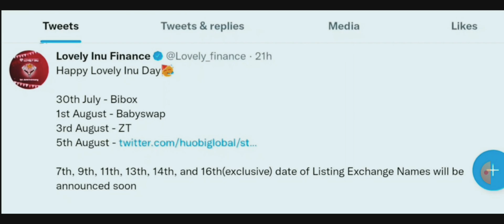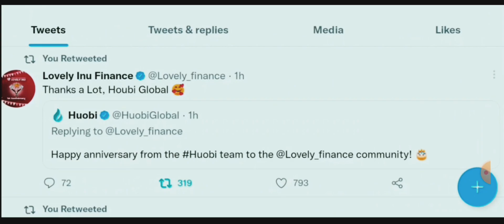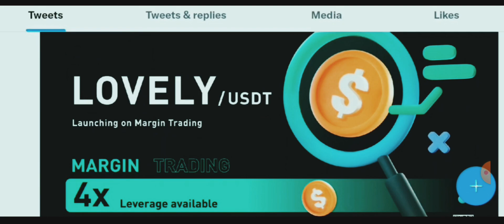Lovely Inu Coin अब होगा New Listing ! Baby Dogecoin Price Prediction ! Lovely Inu Coin News Today !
your questions:-
Lovely Inu coin price prediction Lovely inu finance news today lovely inu coin price in india lovely inu coin price inr how to buy lovely inu coin lovely inu finance lovely inu coin price hotbit lovely inu coin market cap Is Lovely Inu coin a good investment? What is Shiba Inu coin worth today? What is the circulating supply of lovely Inu? What is the total supply of lovely Inu? How many lovely Inu coins are there? When did lovely Inu coin launch? What is the future of lovely Inu coin? Who is owner of Lovely Inu coin? Is Lovely Inu listed in Coinbase? Is lovely an Indian coin? Where can I buy lovely Inu? How do I get a Shiba Inu coin?